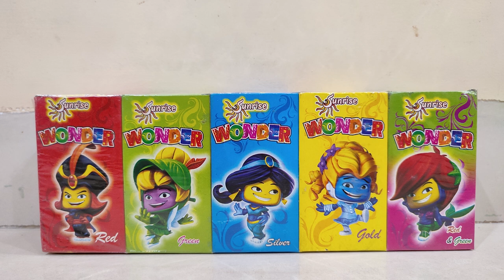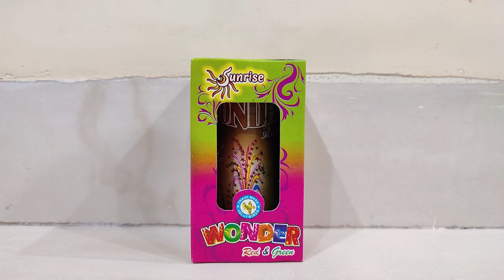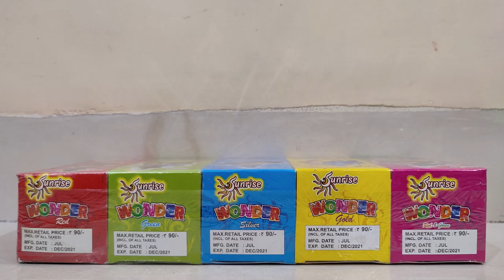Wonder Series Fountains - Sunrise Fireworks । Please Subscribe! । Diwali Crackers Testing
Hi Guys,
I brought you the first ever function display of Wonder Series (Unique fountains) from Sunrise Fireworks, 5 pieces in 1 Box.

I have purchased it for 150 Rs./-

crackers
crackers video
sky shot
patake
patakhe
crackers sound
fireworks
firecrackers
diwali
firecracker
fataka
diwali crackers
sky shot crackers
cracker
firecrackers video
pataki sound
फटाके
sky shot testing
crackers shorts
fatakada
aatishbaji
crackers shots
patakha
sky shots
dipawali
patakhe patakhe
patakhe video
fire crackers bursting sound
crackers videos
diwali ke patakhe
diwali video
crackers crackers
firecracker video
firework
crackers testing
patake patake
patakhe ki video
pataka sound
patakhe videos
tapasulu videos
pataka video
diwali bomb
diwali pataka
pataka
patake song
pattasu sound
diwali shots
fatakada na video
sky crackers
vanitha fireworks
vanitha crackers
best sky shot in india
indian fireworks
fireworks india
standard fireworks sky shots
1$
100$
1000$
Ayyan Fireworks
Best
double ball
double balls fireworks
shell
shells
skyshot
500
1000
2000
5000
10000
wala
lar
gm
cake
cakes
chakkar
spinner
rocket
fountain
pots
anar
multishot
multishots
diwali ke
diwali ka
artillery
canister
2 sounds
whistling
7 shots
7 sounds
diwali stash
diwali stash 2023
2023
sony
sonny
vanitha
murga chap
cock brand
15
th
August
independence day
diwali crackers
diwali fireworks
new crackers
diwali
celebration
festival
night
lakshmi
pujan
puja
sivakasi fireworks
diwali stash
cock brand skyshot
cheap crackers
big sky shot
sivakasi
murga chaap patakhe
new fireworks
skyshot
sivakasi crackers
sky shot
unique crackers
anil fireworks
diwali crackers testing
happy diwali
green diwali
crackers show time
green
green crackers stash
crackers video
new crackers testing
testing crackers
green fire crackers
fire crackers
cheapest crackers
diwali stash video
pattasu
fireworks testing
inf
testing
indian national fireworks
green cracker
swas
safal
csir
neeri
fireworks display
less pollution
cock brand big skyshot
deepavali
cst
pollution
mr indian hacker
crazy xyz
diwali crackers shopping
diwali special
biggest firecrackers
patake video
fireworks explosion
nye fireworks
Naya Naya Pyar
World War
Golden Octopusy
Blue Octopus
Red Octopus
Velvet
Polar Stars
Golden Web
Spider Web
Texas Rider
Star Fish
Silver Streak
Thunder Storm
Paradise Fish
Magic Crystal
Golden Rain
Duos
Big Duos
Bruce lee
Hercules
X men
Color Plus
Zulk War
7th sense
Cactus Rain
Mela
Euro
21st Century
Carnival
Power
Volcano
Hollywood Park
Art in the sky
Pyro gems
Mega shots
Sky Divers
Oscar
Marvelous
Bigg Boss
Hot Mirchi
Cool Colors
Neela Angeles
Golden Eye
Tomb Raider
Rock My World
God Father
Fanta
Street Fighters
Gold King
Rang de basanti
Transformers
magic springs
Spider Boom
Maza Maza
Mass Blaster
Dhoom Dhamaka
Star Wars
Super Speed
Xtreme Speed
Nayagara Falls
Fireworks cakes
Tom and Jerry
30 shots
60 shots
100 shots
120 shots
240 shots
500 shots
color koti
whistling wheel
whistling chakkar
multicolor
pots
fountain
anar
rockets
2 sound
whistling rocket
1000 wala
10000 wala
1000 lar
10000 lar
Golden sky
Sky king
Dragon
Pop up
Hotmail
Green Leaf
Red Leaf
Red Zone
Pink Out
i World
iworld
Dark
Purple Rain
youtuber shubham
general tech
vanitha fireworks
vinayaga fireworks
sony vinayaga fireworks
sony fireworks
sonny fireworks
elephant fireworks
supreme fireworks
Standard Fireworks
Ananda Fireworks
Pandyan Fireworks
Coronation Fireworks
Ravindra Fireworks
Mori Fireworks
Leo Fireworks
NSV Fireworks
Vadivel Fireworks
WeTwo Fireworks
We Two Fireworks
Mercury Fireworks
Blue Star Fireworks
Metro Fireworks
Tiger Fireworks
Sarvanavel Fireworks
crackers
sky shot
crackers video
patakhe patakhe patakhe
crackers testing
indian fireworks
best
sky shot
fireworks
in
india
testing
fountain crackers
musical mala
musical crackers
music pataka
from
crazy
unique
cool
patake
Shubh Deepavali
holi smoke
smoke
smoke crackers
rainbow
rainbow colors
raibow fog
rainbow friends
experiment
experiments
videos
fail
accident
60 shots crackers